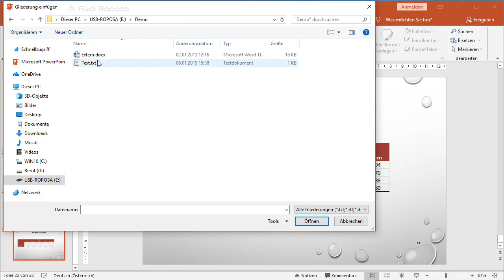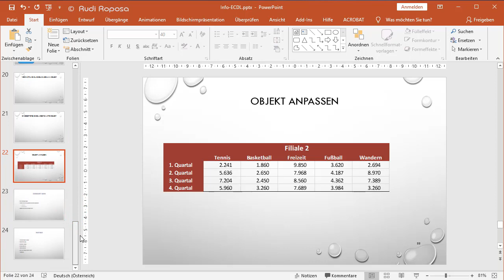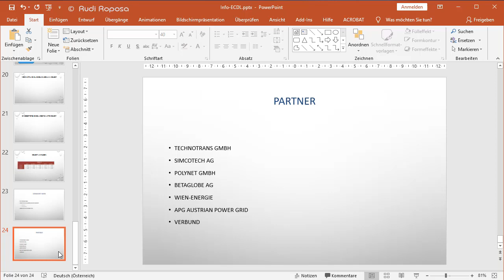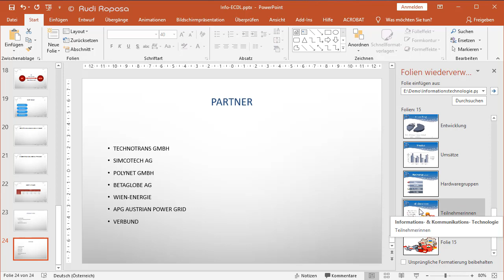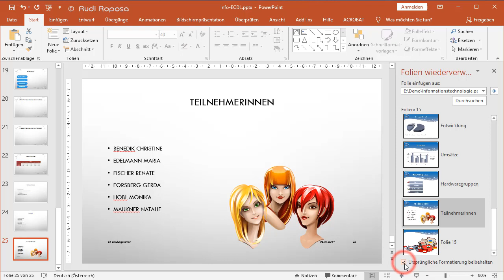Folien aus Gliederung & Folien wiederverwenden